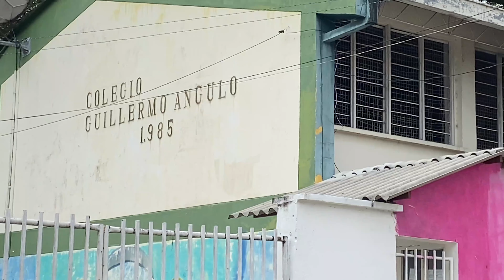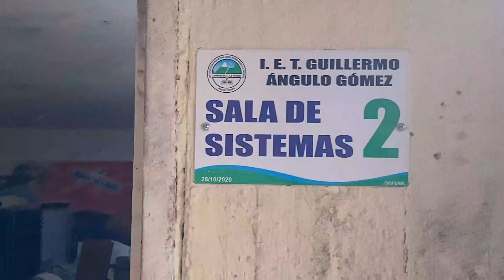Video: Así esta el colegio el Yuldaina en Ibagué. Exclusivo cambioin.com